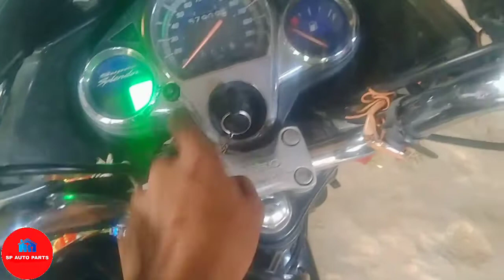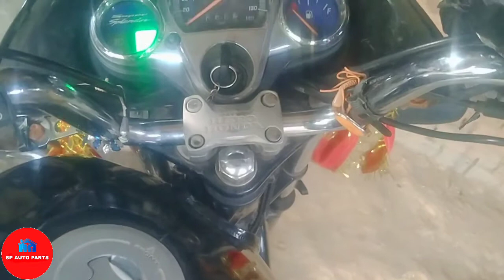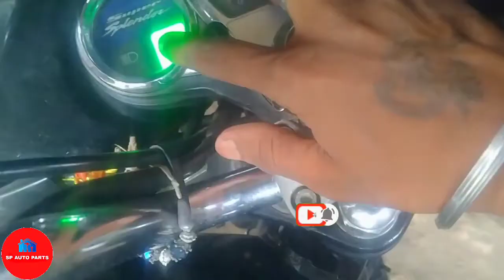सेल्फ का बटन दबाते ही टिक टिक आवाज आए तो उसको कैसे सही करें Shilpa ki button daba tik tik ke aava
👋👋 HELLO FRIENDS. ,
swagat Hai hamare YouTube channel SP Auto Parts mein_______________

SPEED LIMIT BUTTON? 50km/h से आगे नहीं जाएगा ? ऐसे करने पर 50 के ऊपर नहीं जाएगा ?बहुत कमाल का वीडियो,,,, speed limit button👇

बाइक की बैटरी बार बार डिस्चार्ज हो तो कैसे सही करें battery bar bar down ho rahi hai to Kaise Sahi👇

पीछे का ब्रेक दबाने पर चूचू की आवाज आए तो हम कैसे सही करें घर पर फ्री में??👇

स्कूटी को बिना चाबी से कैसे स्टार्ट करें scooty ko Bina chabi ke Kaise start Karen

बाइक का माइलेज बढ़ाने की न्यू ट्रिक all bike ka mileage problem solve mileage सेटिंग की महत्वपूर्ण👇

पिस्टन रिंग लगाने का बिल्कुल आसान तरीका piston ring lagane ka bilkul Aasan tarika howtoinstallpiston

ऐसे करने से बंद बाइक पर भी हेडलाइट जलेगी?? सिर्फ एक तार की मदद से bike headlight battery connection!👇

मैकेनिक शॉप खोलने में कितना औजार लगता है mechanic shop kholne Mein Kitna hajar lagta hai full Jankari ke sath  👇

castrol कूपन स्कैन ऐप
 how to install Castrol scan